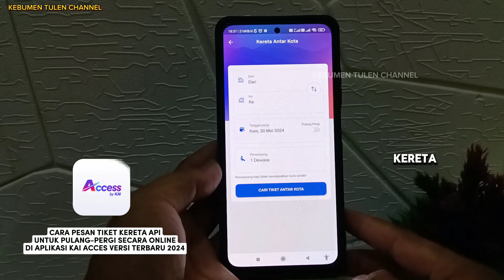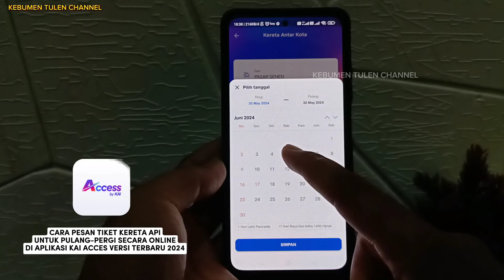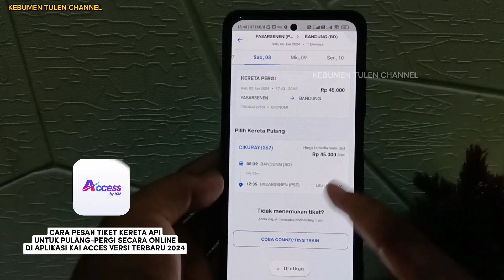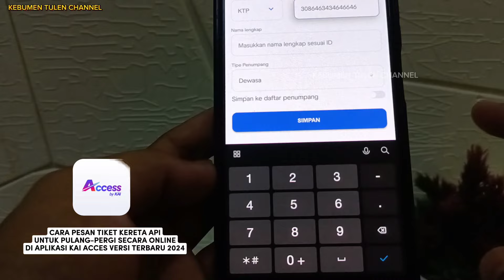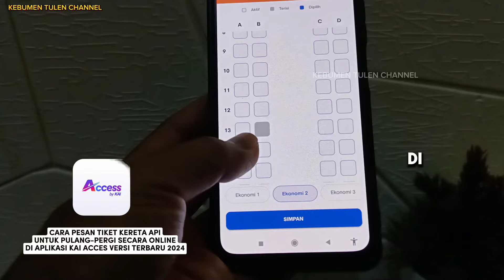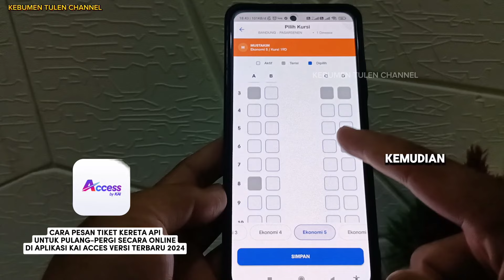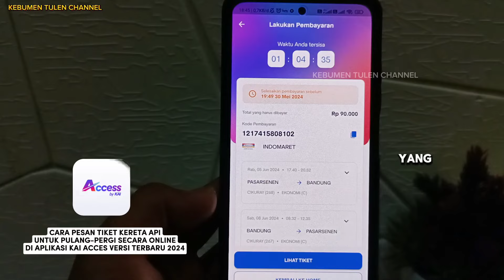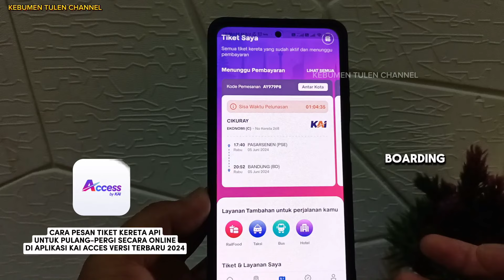CARA PESAN TIKET KERETA API PULANG-PERGI DI KAI ACCES VERSI TERBARU 2024 | Beli tiket kereta api PP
Inilah cara pesan tiket kereta api pulang-pergi (PP) secara online di Kai Acces update terbaru 2024.
Semoga bermanfaat.